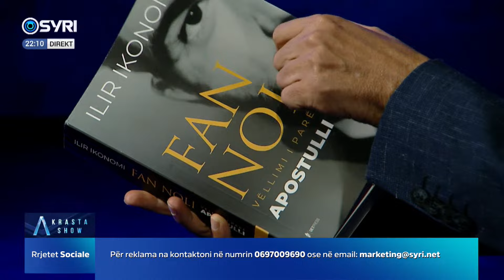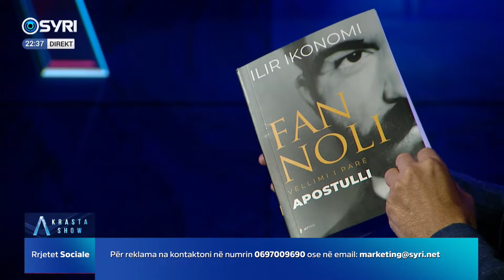Ilir Ikonomi - Adi Krasta në 'A Show' (21.11.2023)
Të ftuar: Belind Këlliçi, Elvi Fundo, Ylli Manjani dhe Ilir Ikonomi